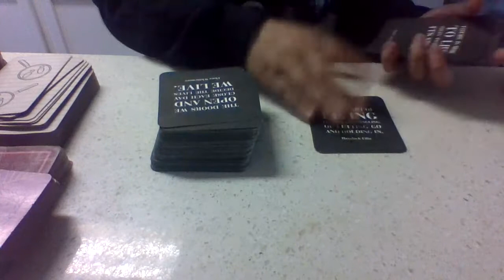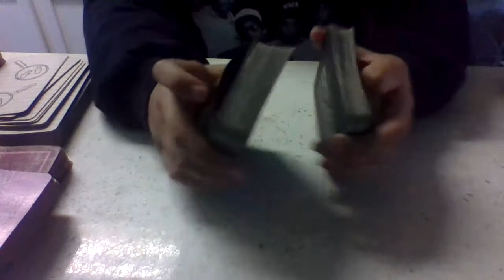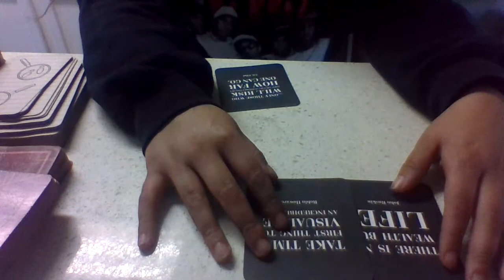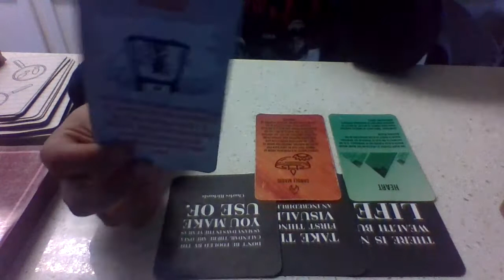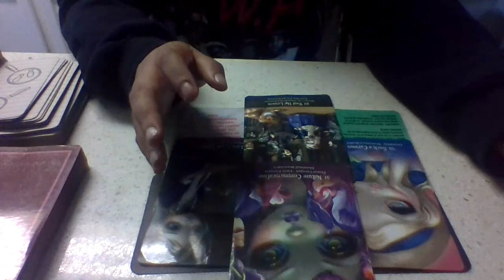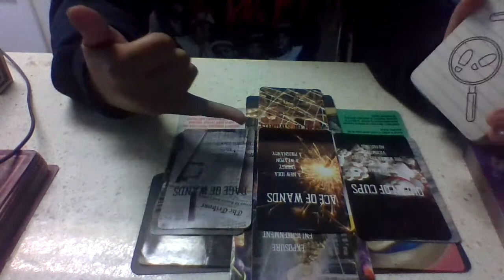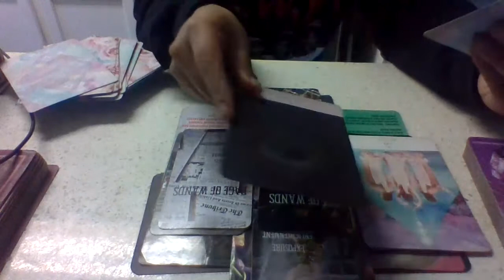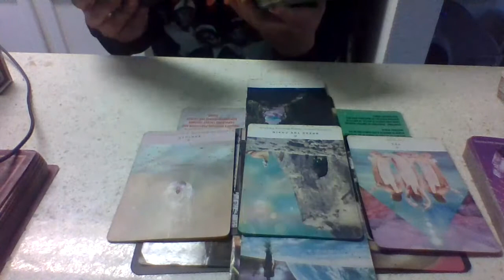BackToBSasUsual Scorpio ~Love Spells Reversed Caused sick obsession~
Tired of Feeling that intense Energy at work Not knowing what's going on? If All You have is BullShitAsUsual to look Forward to at Work come mondaymorning Then StayTuned in for My New Segment BacktoBullShitasUsual your WorkRelated MonthlyTarotReading Go in with a game plan based on what other people are dealing with. Should I stay or should I go? And whatever else Spirit decides to throw in for YOUR highestgood ZodiacSpecific Readings

Tune in every Sunday @10:30am PST for live General + Love Readings! All Elements! For Zodiac Specific messages, check out my Youtube @starroftheuniversetarot linkinbio Thank You for joining in for an alternation of Channeled themed messages every Wednesday on @starlife.ng WanderingWednesday and WinningWednesday and if interested in a PersonalReading DM me for a session. Need to check out Reviews for my services, @uke_reveals she provides Honest Reviews not Only on my Readings but on Everything you can think of. Last but Not Least supportsmallbusiness and shop @3rdeyevisionsca for the style of the future today. 💝 If you wanna know more about me take a look at this interview I did with my brothers at @family_smokez